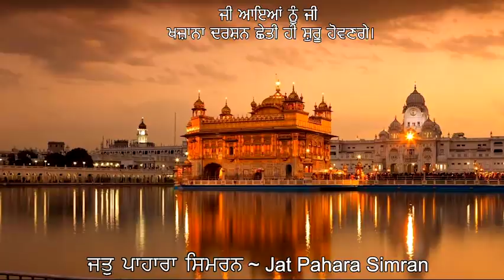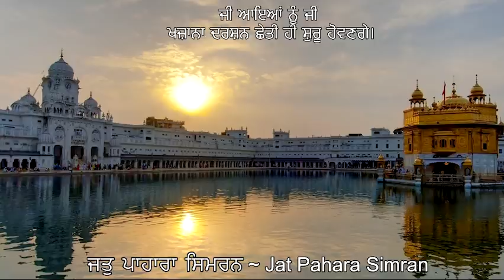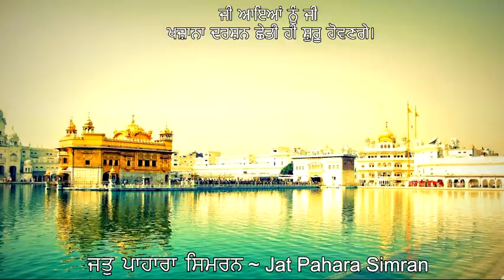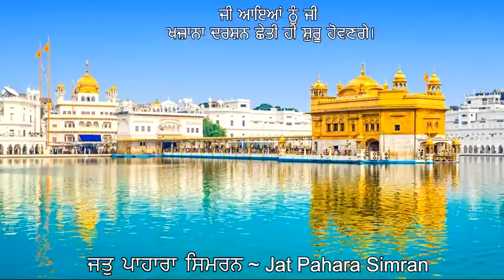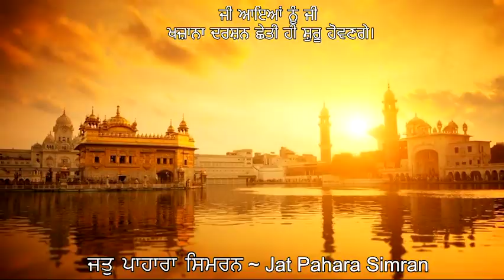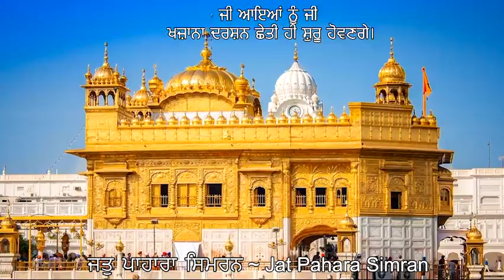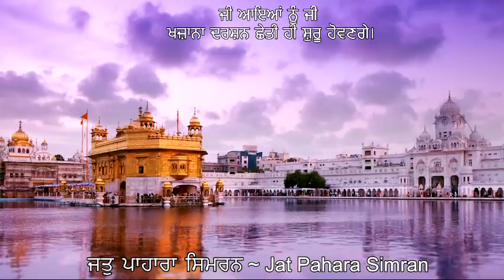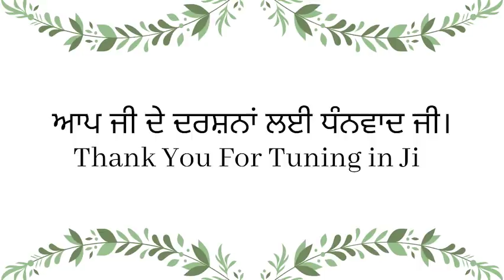Khajana Darshan - ( ਖਜ਼ਾਨਾ ਦਰਸ਼ਨ) May 24 2020 From Bulandpuri Sahib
LIVE @ 5:15 pm (IST) Everyday
KHAJANA DARSHAN start @ 5:30 pm (IST) Everyday

Canada Locations
Surrey, BC ~ 8820 168 Street, Surrey, British Columbia V4N 6G7 ~
Calgary, AB ~ 3710 Westwinds Dr NE, Calgary, Alberta ~
Edmonton, AB ~ 9169 25 Avenue NW, Edmonton, Alberta ~
Brampton, ON ~ 187 Deerhurst Drive, Brampton, Ontario ~

USA Locations
Detroit, MI ~ 48055 Michigan Ave, Canton, 48188 ~
Indianapolis, Indiana ~ 2635 Madison Ave, 46225 ~
New York, New York ~ 383 Jericho Turnpike, New Hyde Park, New York 11040

European Locations
Walsall, UK ~ Rollingmill Street, Walsall, WS2 9EQ ~
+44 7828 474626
Paris, France ~ 137 Chemin de Groslay, 93000 Bobigny ~
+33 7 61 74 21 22
Bochum, Germany ~ Hansastraße 43, 44866 Bochum, Germany ~
Italy, Parma Str. Del Pozzetto, 6, 43123 Parma PR, Italy ~

Asia/India Locations
Punjab, India ~ Teh. Nakodar, Distt. Jalandhar, 144039 ~
Malaysia ~ No.10 Lorong 51A/227B Section 51A, Petaling Jaya, Selangor ~
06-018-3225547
Melbourne, Australia ~ 180 Troups Rd South, MT Cottrell, 3024 ~
Te Puke, New Zealand ~ 130 Jellicoe St, Te Puke 3119 ~